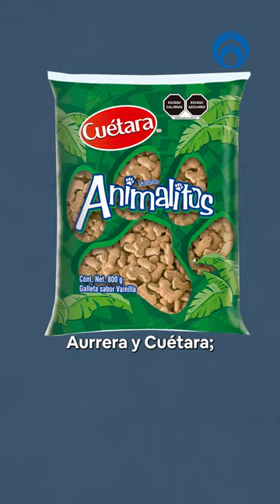Galletas de animalitos: ¿por qué tienen su origen en un sacrificio?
Vienen las posadas y con ello las célebres colaciones mexicanas con galletas de animalitos. ¿Te has preguntado de dónde provienen y qué tan mexicanas son? Aquí te contamos sus secretos.

Grupo Fórmula